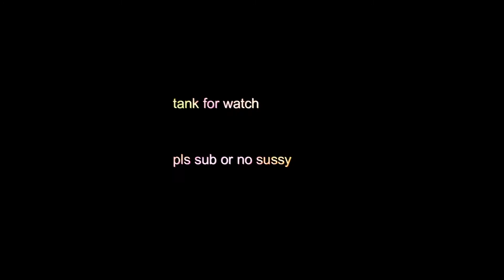RIGHT 2 FIGHT PVP ORGANS! (Roblox Funny Moments)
So today (more like 2 days ago). I actually tried PVP. I just realized I haven't made a full video on PVP. I First fight the most inconsiderate guy. He did not realize I was afk. Next fight was a frenzy spammer. I beat his a**! Next I fought a really good player.